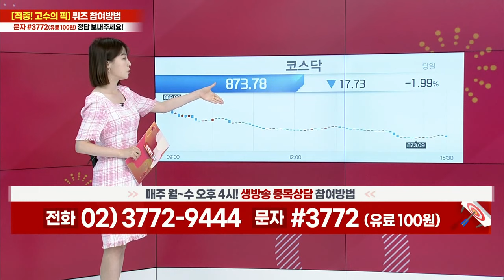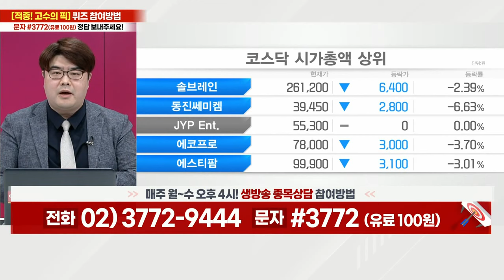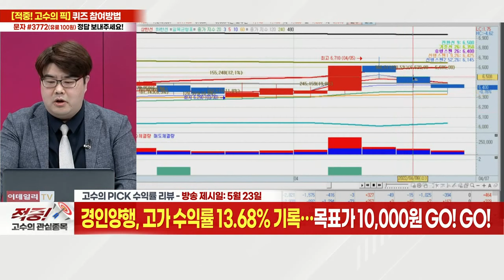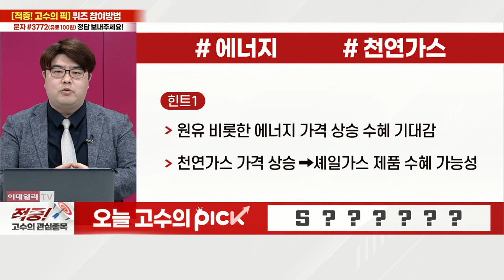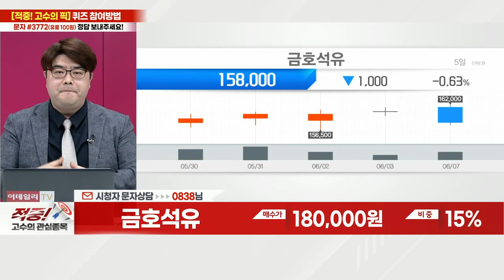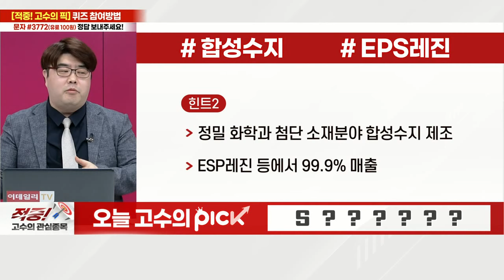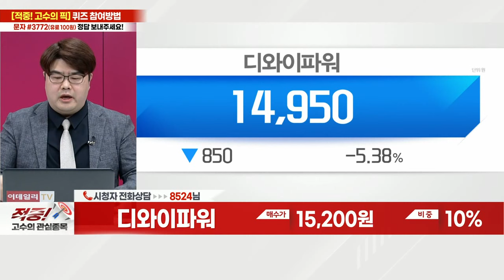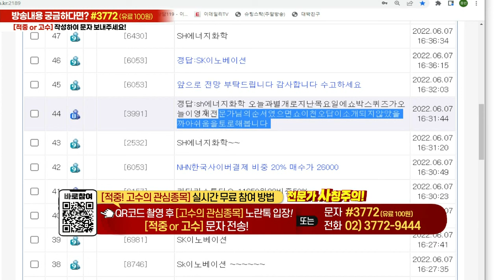SH에너지화학, 레인보우로보틱스, 금호석유, 골프존뉴딘홀딩스, 디와이파워, 엘앤씨바이오_적중 고수의 관심종목 (20220607)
SH에너지화학(002360): 오늘 고수의 PICK
- 천연가스 가격 상승 수혜 가능성↑
- 주가 눌림목 이후 반등 가능 구간

* '고수' 카카오톡 소통방 입장
  : 휴대폰 카메라로 화면의 QR코드를 대고 나오는 URL 클릭 / 문자 #3772 로 '고수' 전송